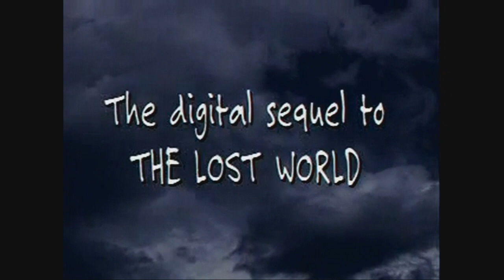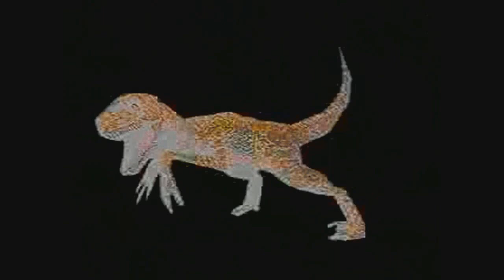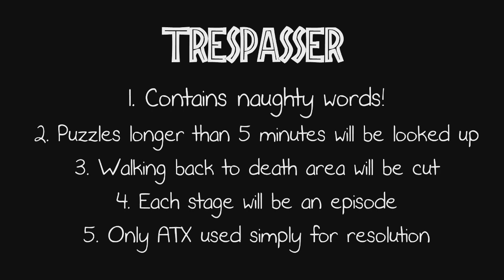Balenaproductions Trespasser Playthrough Part 1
A re-upload of my original Trespasser playthrough.